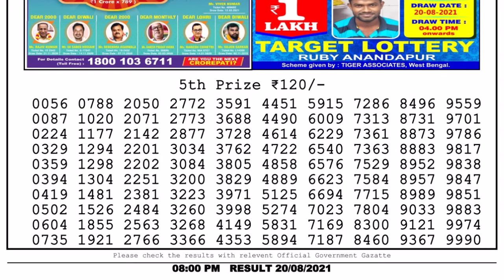Nagaland Lottery Sambad Result | Dear Lottery